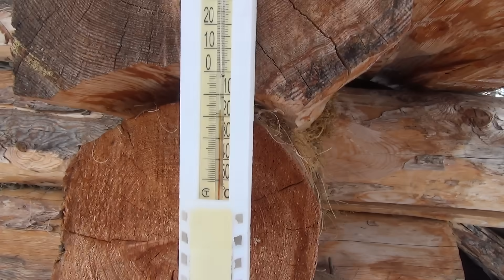К Счастливым людям Верхоянской тайги. Часть 7. К Фёдору на рыбалку.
Только на второй день закончили долбить лунку пешнёй во льду 2 метра 30 сантиметров. Арктический голец, ау!